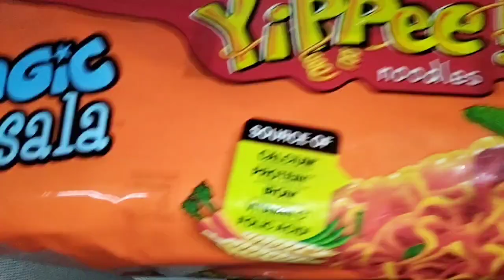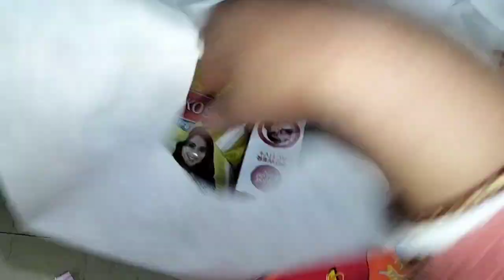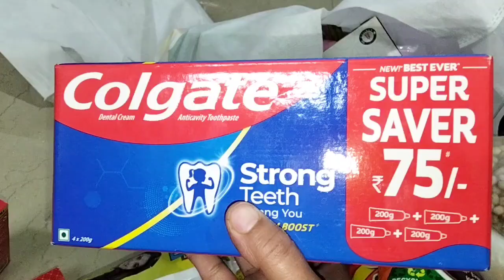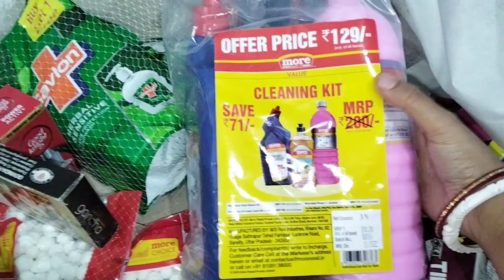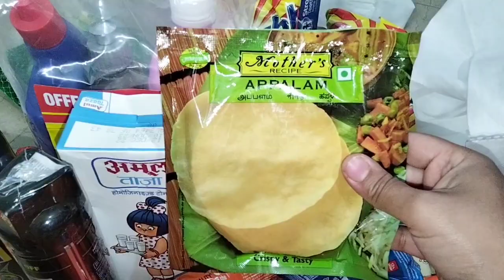Shopping kore ato offer pabo vhabini